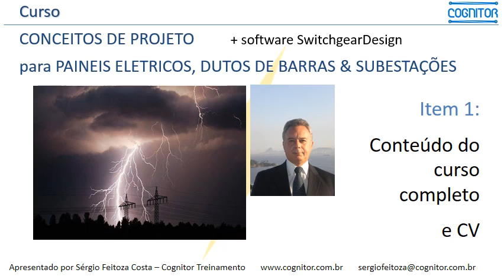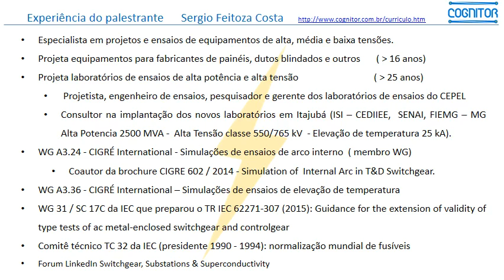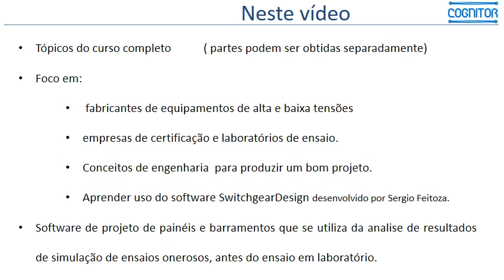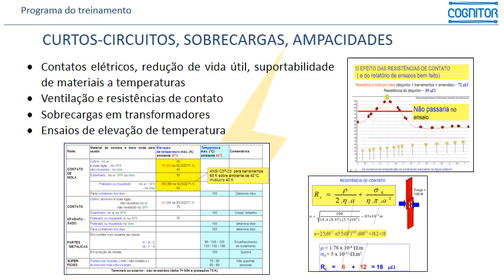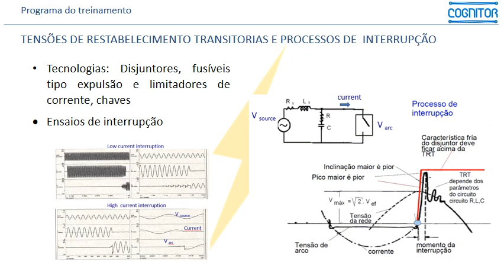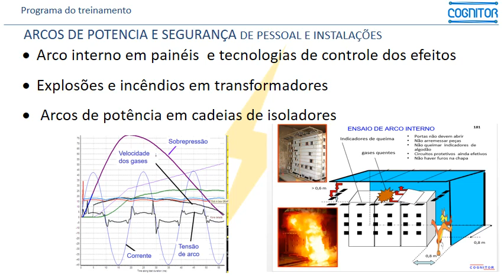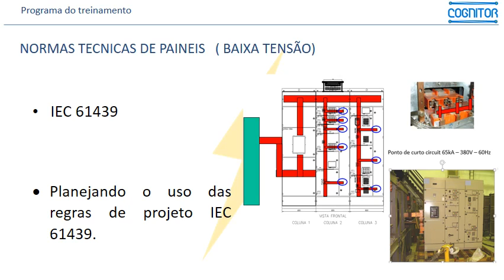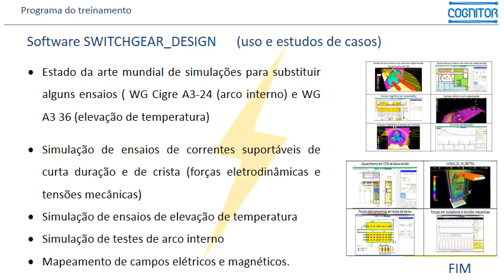Item 1 do curso completo (Português) por Sergio Feitoza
Programa do curso “PROJETO DE PAINEIS ELETRICOS, DUTOS & SUBESTAÇÕES com o software SwitchgearDesign”